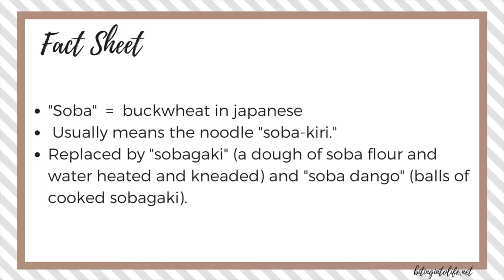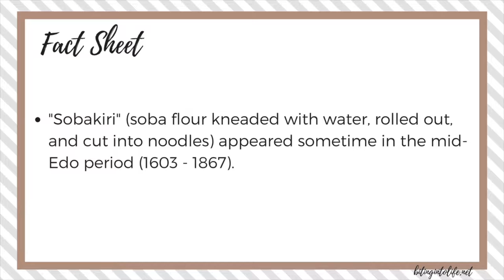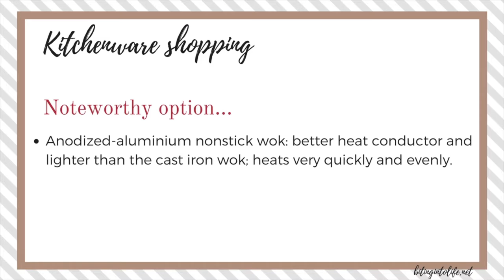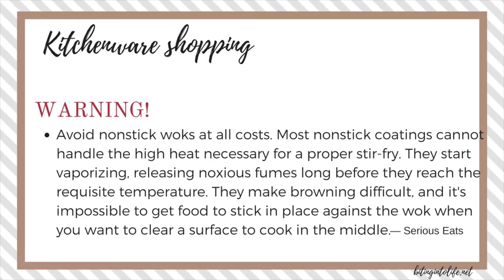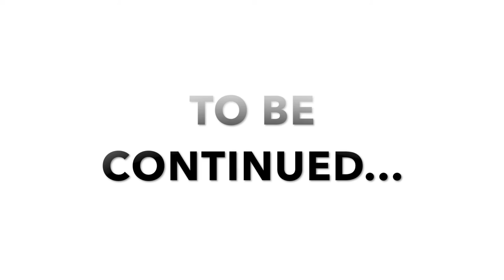What You Need to Know about Soba Noodles (Part 1/2)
Get my Soba noodles recipe and give me a holla This is also where I can best reply to you.

You’ll get inspiration for plant-based recipes, kitchen hacks, and self-improvement tips.